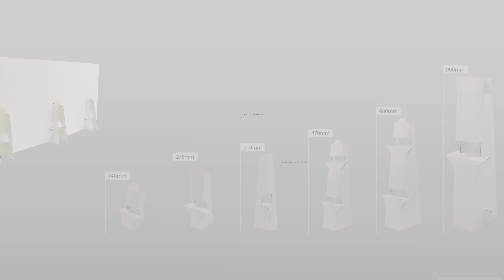Soportes publicitarios de cartón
La publicidad con soportes fabricados en cartón es una forma rápida y cómoda de promocionar sus productos y servicios en cualquier lugar, y su precio hace que sea un medio asequible para cualquier sector de actividad.

Cartón productos y soportes publicitarios fabricados en este material. Mostradores fabricados en cartón blanco estucado. Cestas para exposición de productos. Diferentes tipos de ganchos de plástico para colocar material publicitario de cartón. Tornillos y tuercas realizados en plástico para fijación de cartelería publicitaria con este tipo de material.

Es el material perfecto para realizar acciones publicitarias de forma rápida y muy económica pues dispone de multitud de productos en distintos formatos y tamaños que permiten a través de la impresión una completa personalización que atrae la atención del publico potencial en casi cualquier lugar debido a su portabilidad, facilidad de montaje y transporte.